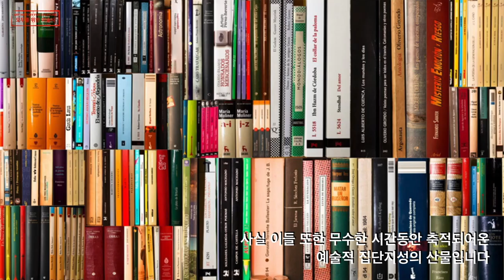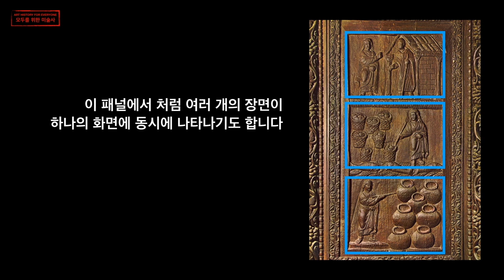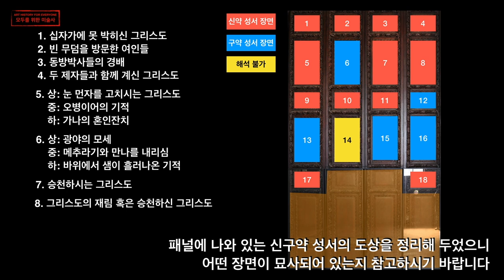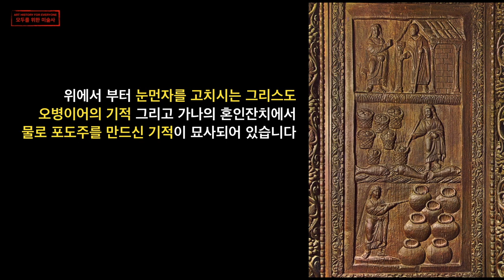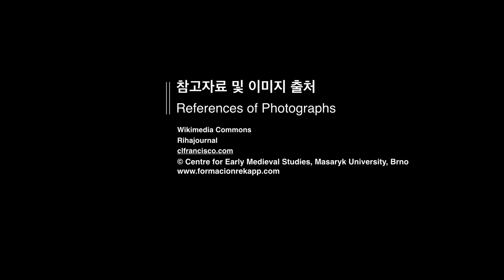서양미술사 가장 오래된 십자고상, 로마 산타 사비나 교회 목조문 부조장식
로마의 일곱 언덕 중 아벤티노 언덕에는 아주 오래된 교회 한 채가 있습니다. 5세기 초에 지어진 산타 사비나 교회인데요, 산타 마리아 마조레 교회와 함께 로마에 지어진 가장 오래된 초기 바실리카 형식의 교회입니다. 산타 사비나에는 사이프러스 나무로 제작된 목조문이 보관되어 있습니다. 나무 문에는 신구약 성서의 장면이 부조로 묘사되어 있습니다. 산타 사비나 목조문은 교회가 지어진 430년 경에 제작되었습니다. 원래는 스물 여덟개의 패널로 장식되어 있었지만 그 중 열점이 유실되어 현재는 열여덟개만 남아 있지만 그 보존 상태가 훌륭할 정도로 좋습니다. 초기 기독교 미술의 중요한 사료이기 때문에 미술사 공부에 도움이 될 수 있도록 영상으로 정리해 보았습니다. 즐거운 시청 되시길 바랍니다. 건강하세요!

giambologna.blog.me